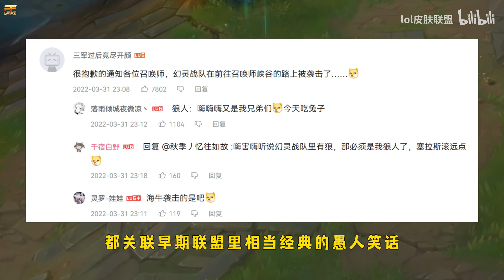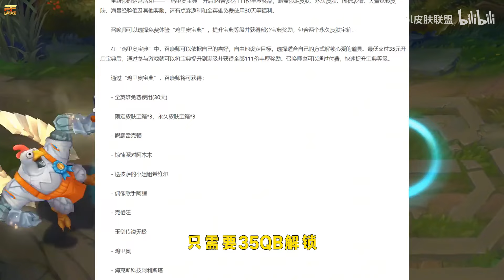盘点所有的愚人节皮肤，恶搞全明星阵容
hello everyone
I am lol skin alliance
I will share with you the introduction of the alliance skin here

Solemnly declare: The content of this channel is exclusively authorized, and anyone without authorization is prohibited from moving it. Recently, rights protection has started on the YouTube platform. If there is any pirated version, please leave a message in the comment area~Thank you for your support~